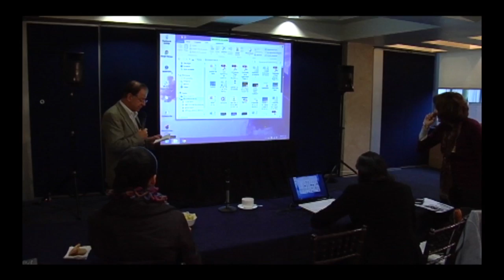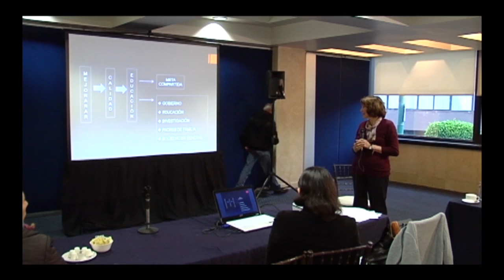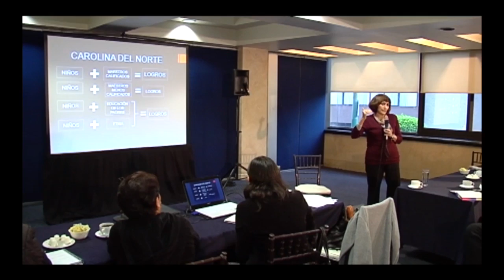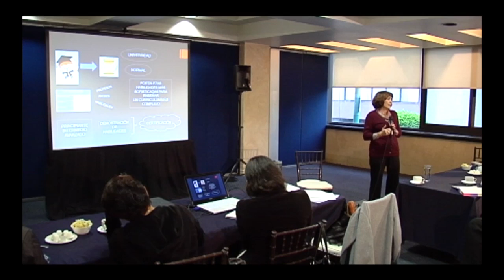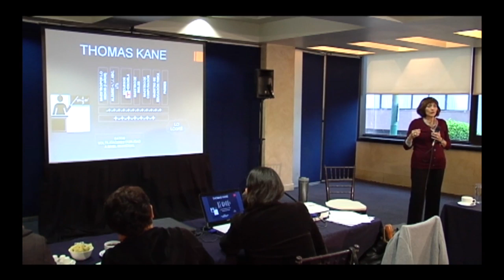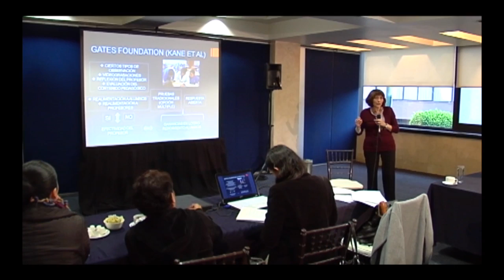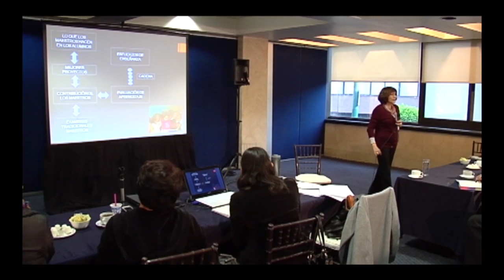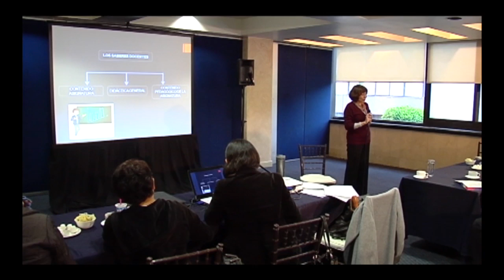Seminario de Evaluación Formativa del Desempeño Docente. Sesión 10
Seminario de Evaluación Formativa del Desempeño Docente.

Evaluar la docencia evaluar a los docentes: retos y complejidades.

Ponencia de la Doctora Benilde García Cabrero, Profesora Titular del Departamento de Psicología Educativa y Desarrollo de la División de Estudios de Posgrado de la UNAM